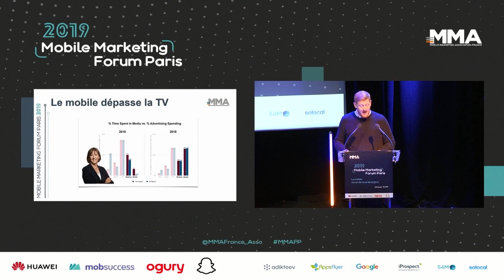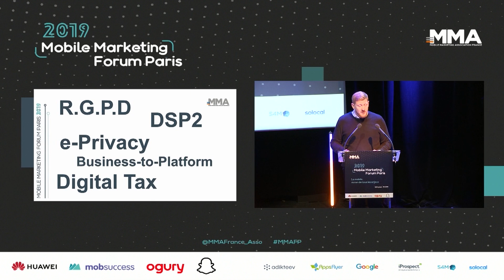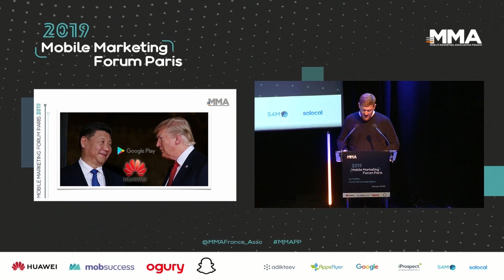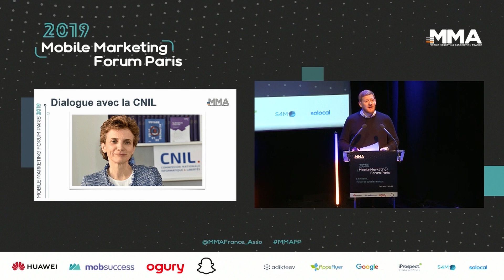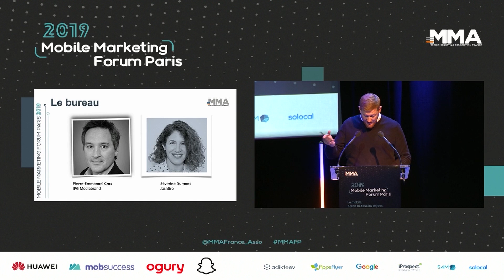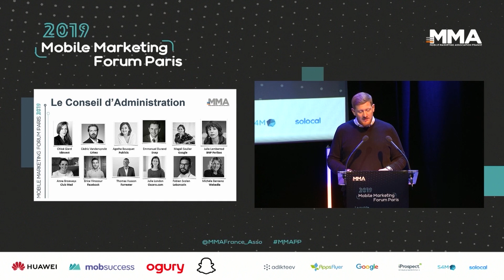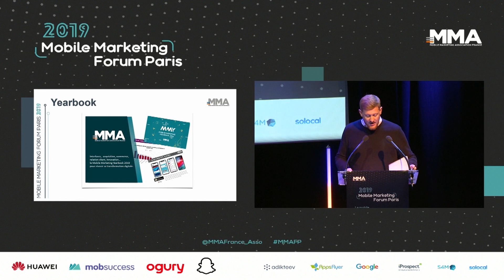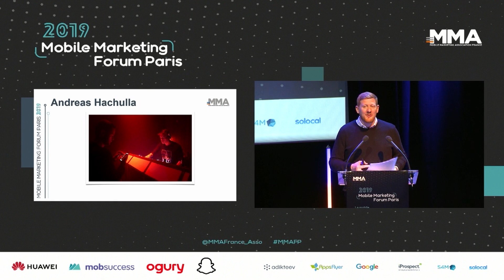Le mobile, écran de tous les enjeux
Keynote de Nicolas Rieul
Président @ Mobile Marketing Association France